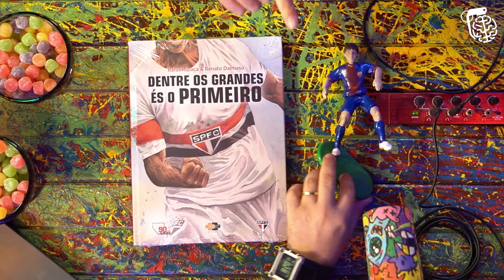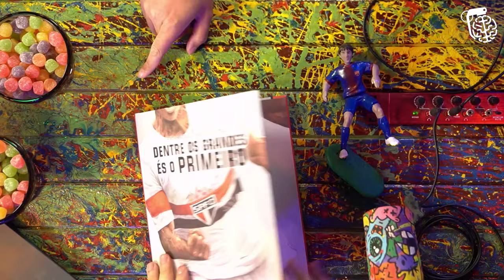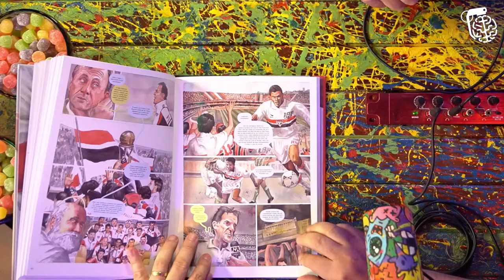RAFAEL SPACA (DIRETOR DOCUMENTÁRIO TRAPALHÕES) - Inteligência Ltda. Podcast #324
RAFAEL SPACA é diretor de cinema e documentarista. Rafael organizou um documentário sobre a história dos Trapalhões, que está causando alvoroço na classe artística. O Vilela odeia alvoroços, a não ser que gerem bons cortes para o podcast.

CAIXA POSTAL
81969 | CEP: 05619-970 | São Paulo - SP

- Canal de Stand-up: Rogério Vilela
CAPTAÇÃO, PRODUÇÃO E EDIÇÃO: Fábrica de Quadrinhos
PESQUISA E PAUTA: Fabio Mantoanelli
REALIZAÇÃO: Fábrica de Quadrinhos

0:00 INÍCIO
5:00 CAPÍTULO